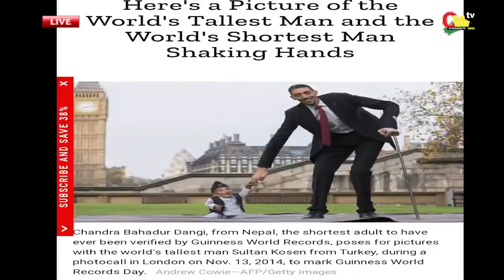Sad story about Ghana prisons & my jailed term by Fetish priest Full account.part 2..